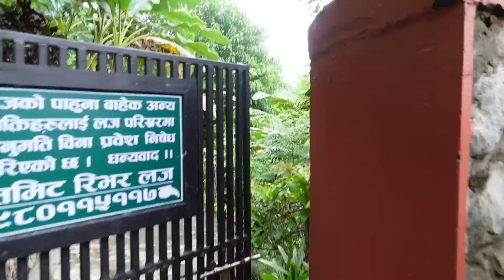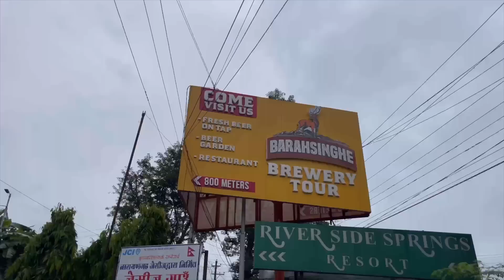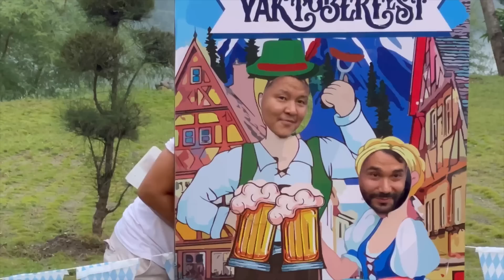Kurintar vlog | with David | Travel with Lemi